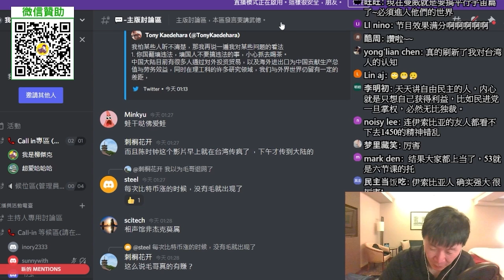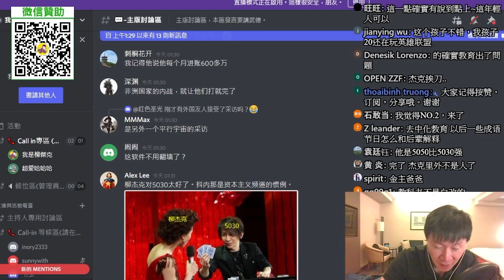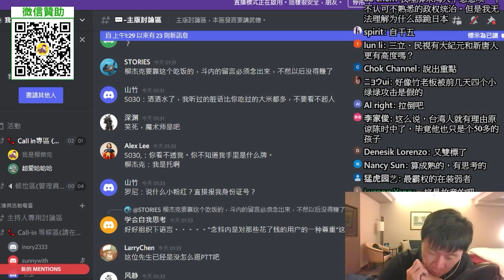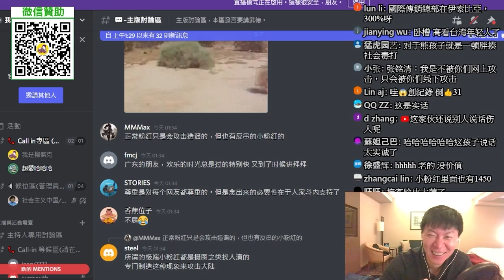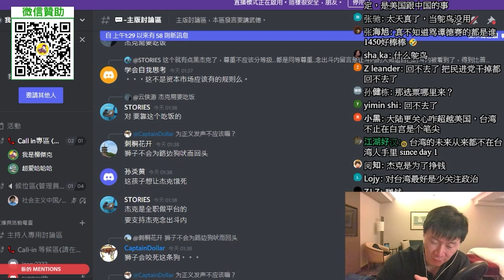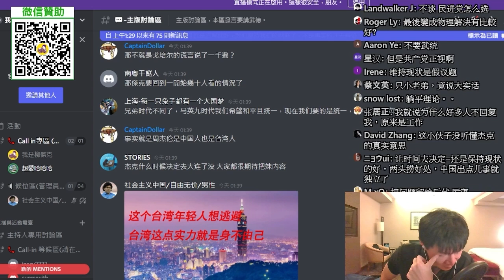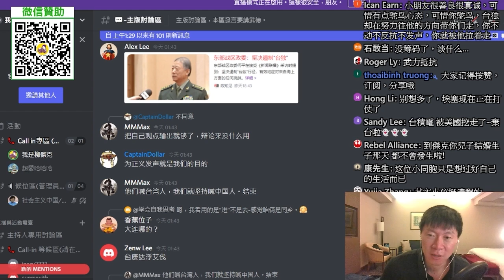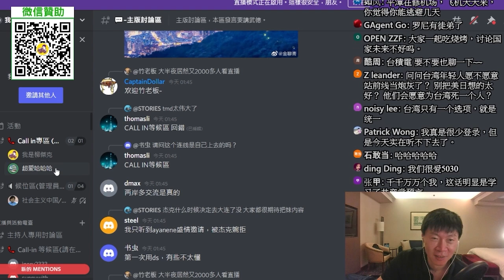(台北年輕人)我能理解為什麼年輕人反中了。親綠的年輕人都會被小粉紅攻擊？面對兩岸問題，台灣最好的方法是什麼？大家對5030要和善一點！